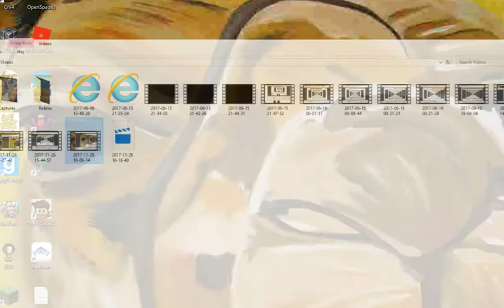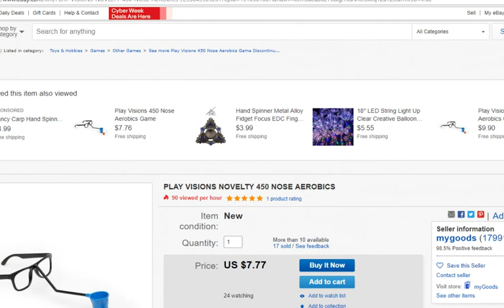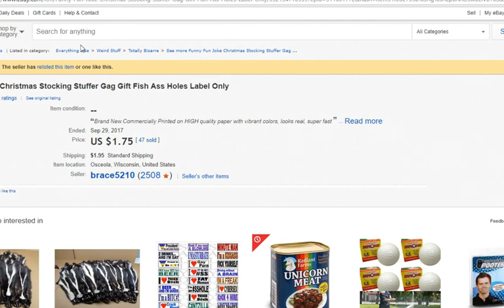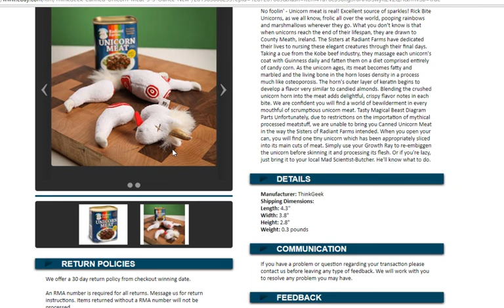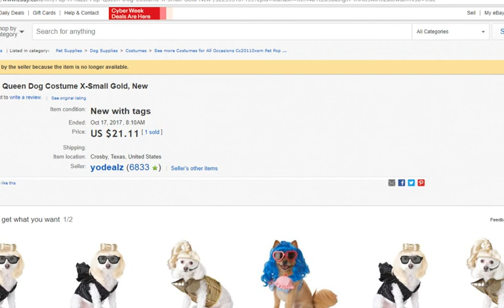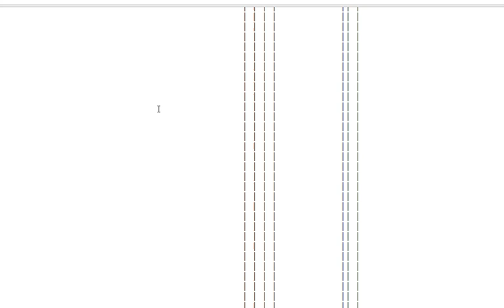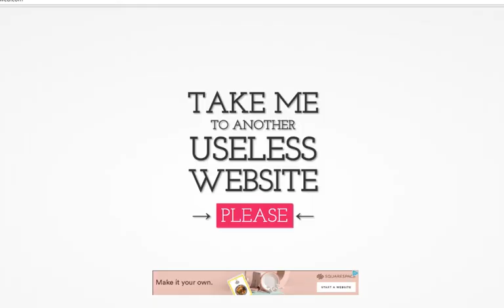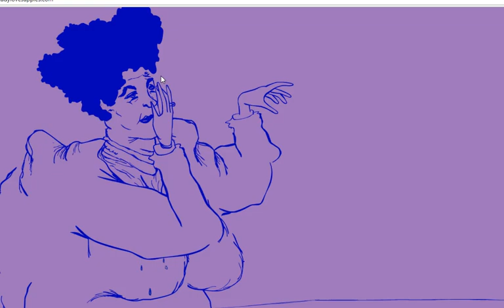The USELESS WEB and WEIRD THINGS ON EBAY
Today i will be looking at the useless web and some weird things on Ebay.